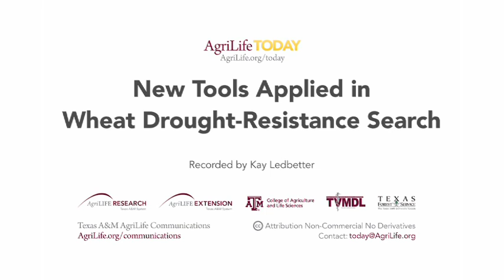New Tools for Wheat Breeding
Sean Thompson and Texas AgriLife Research look at two high-tech tools that could possibly aid researchers in finding drought-resistance traits or characteristics in wheat much faster.